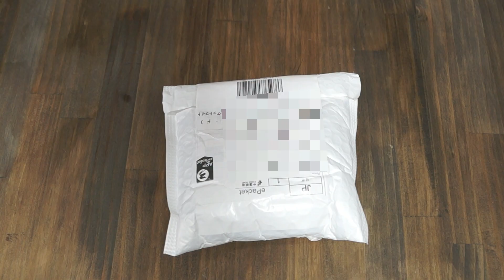【Wish】激安HID(キセノン)バルブを買ってみた！取付け～カットラインまで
世界最大モバイルショッピングアプリWishで購入した激安HIDバルブの取付け検証動画です。
取り付けた車はステップワゴンのRG1となります。